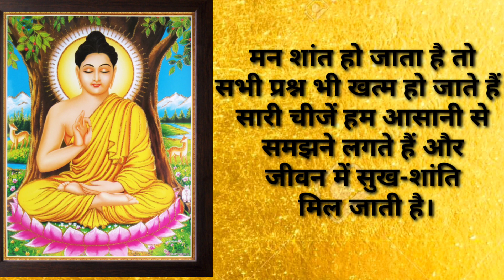जिंदगी से निराश हो तो जरूर सुनें बुद्ध जी की प्रेरणादायक कहानी Buddhist Story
gautambuddha gautam gautambuddhastory gautambuddhaquotes gautambuddhakahaniya gautambudhha gautambuddhastories gautambuddha gautambudhnagar gautambuddhastatus hindifact factsBuddhist Storyancient buddhist storybuddhist story in hindishort buddhist storyhindi motivational storysuvichar in hindikarma inspired storywe inspiredinspirational storyhindi kahanimotivationall storybuddhist moral motivational story about mindsetinner inspired storyspiritualitypeacemoral storyhindi kahaniyan